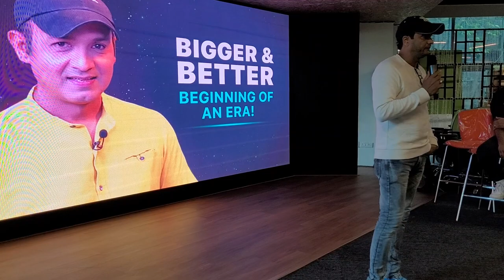When Tahir Shaikh shared RARE insights about Faridoon Shahryar at his farewell at Bollywood Hungama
Senior camera person TahirShaikh at the farewell of his team leader faridoonshahryar shared rare insights about his experience of working with him over a span of 15 years.